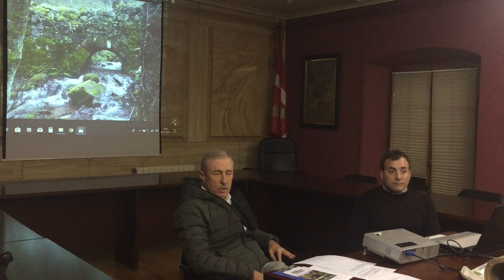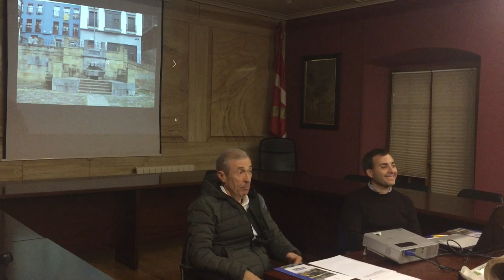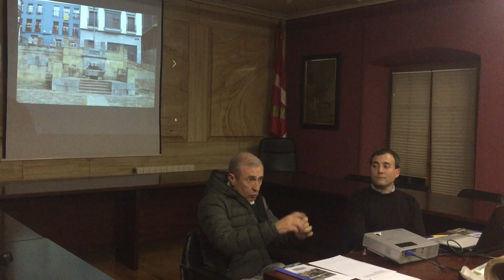Plaza Barriko iturriaren historia Javier Elorzaren ahotik